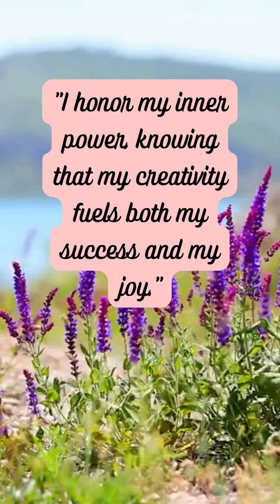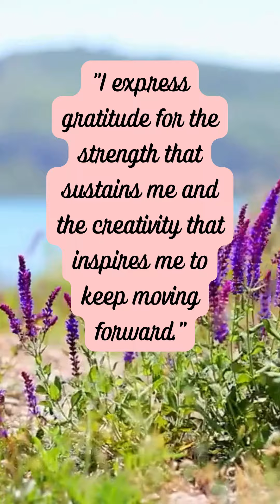Affirmations For Women - Gratitude